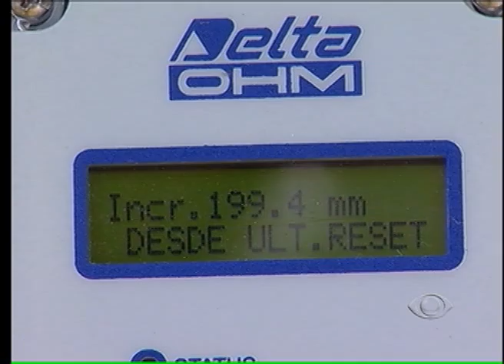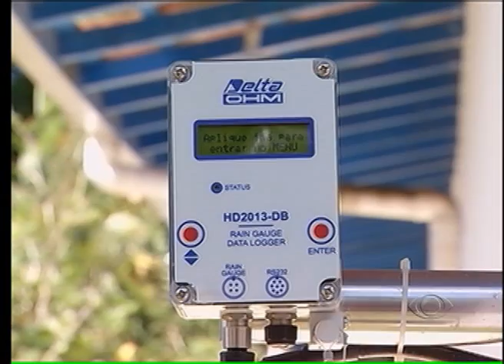BAND CIDADE 2ª EDIÇÃO 08 11 2013 PARTE 2